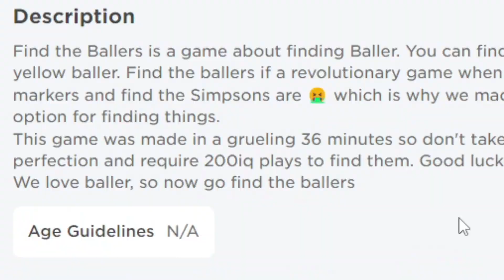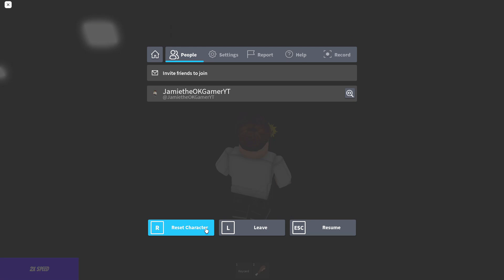FIND the BALLERS! Roblox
I play Find the Ballers for Roblox!